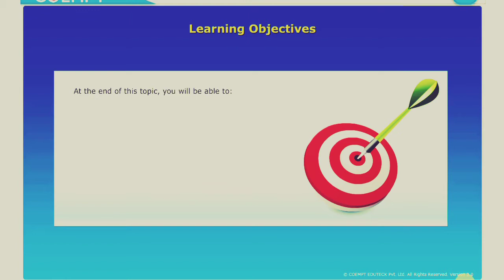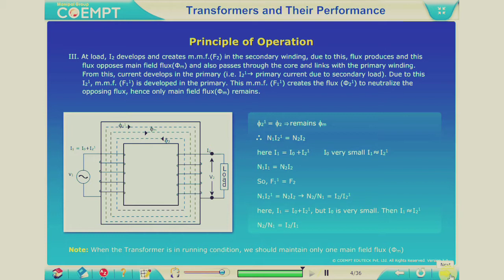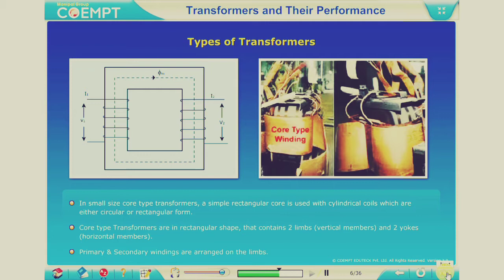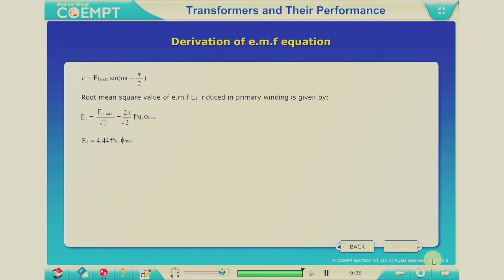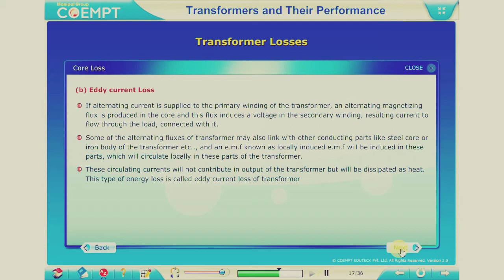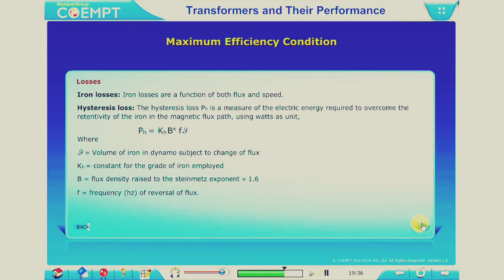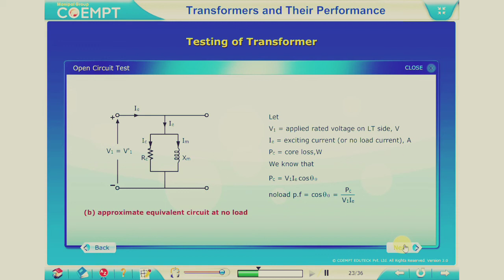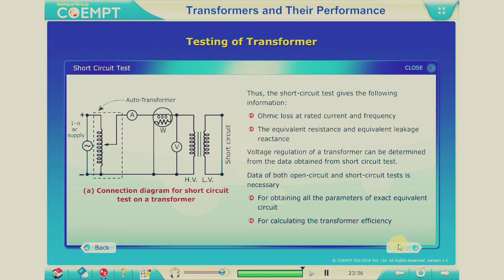Transformers full notes